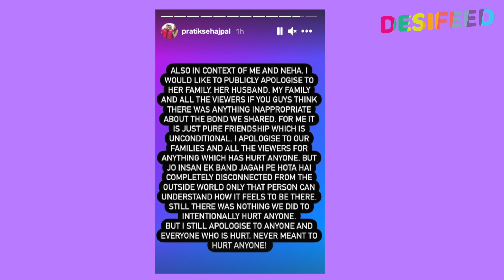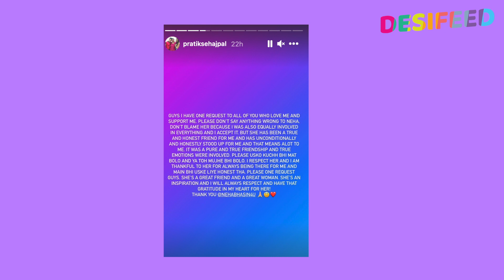Bigg Boss Update: Pratik Ne Apne Aur Neha Ke Parivaar Se Maangi Maafi, Trollers Ko Diya Karara Jawab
Watch Bigg Boss Season 15 Full Episode On Colors TV & Anytime On VOOT.

♦ Bigg Boss 15 Contestants In BB House: Jay Bhanushali, Vishal Kotian, Tejasswi Prakash, Vidhi Pandya, Simba Nagpal, Umar Riaz, Ieshaan Sehgaal, Donal Bisht, Akasa Singh, Karan Kundra, Afsana Khan, Miesha Iyer, Sahil Shroff, Shamita Shetty, Pratik Sehajpal, Nishant Bhatt
■ Bigg Boss 15 Wild Card Entry :
■ Bigg Boss 15 Elimination (Evicted) Contestants :

► Watch Bigg Boss 15 6th October 2021 Full Episode On Colors TV.